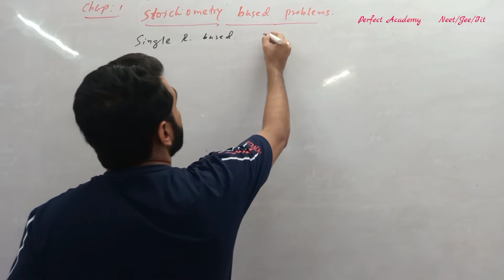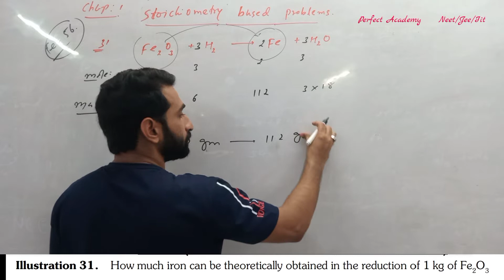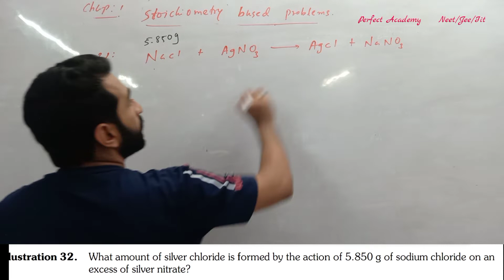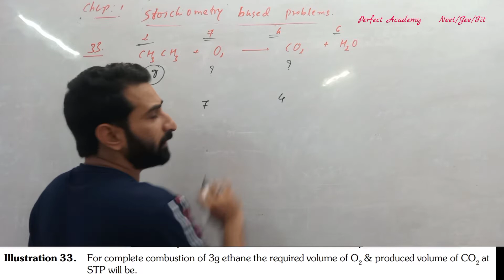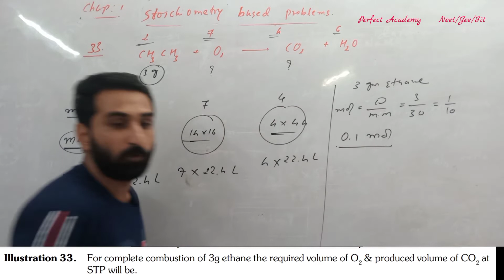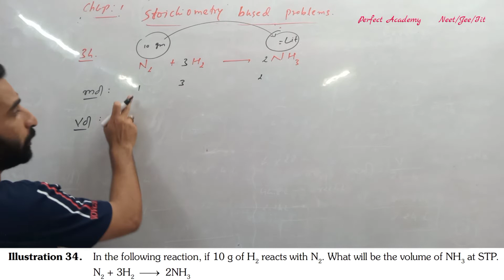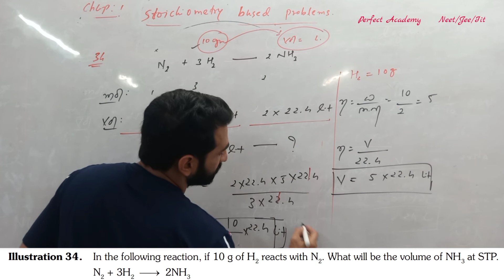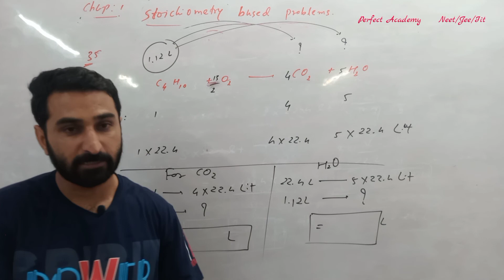stoichiometry problems mcqs-part-2 (L-10) | Std-11 Chemistry | Chap-1 | Neet/Jee/Iit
Stoichiometry problem mcqs(part-2) single reactant based, Allen module,
Std-11 Chemistry
Chap-1
Mole concept